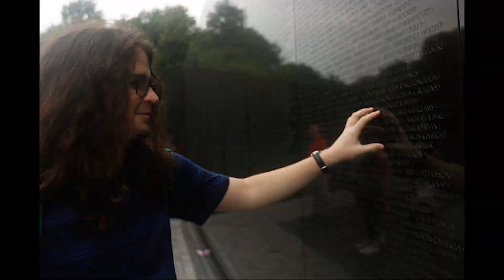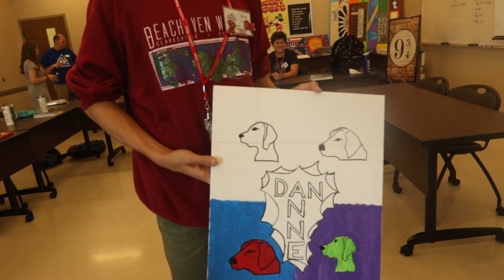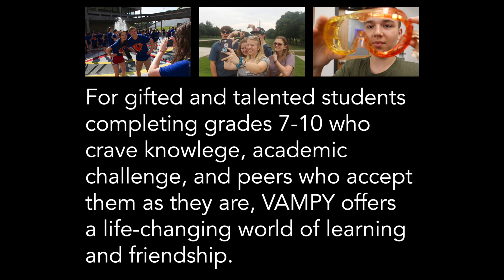VAMPY: The Summer Program for Verbally and Mathematically Precocious Youth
A three-week residential camp held in June and July, VAMPY offers high-ability students who have finished grades 7–10 the chance to focus on one course during six class hours each weekday plus a nightly hour-long study hall. Classes are taught by highly motivated WKU faculty and area high school teachers who are thrilled to have equally highly motivated students.

Students arrive at the WKU campus from counties around Kentucky, states across the nation, and countries all over the world to form a community of diverse backgrounds and interests. For gifted and talented students who crave knowledge, academic challenge, and peers who accept them as they are, VAMPY offers a life-changing world of both learning and friendship.

The primary emphasis of VAMPY is academics. VAMPY’s rigorous educational environment reminds students that learning is an enjoyable process as they spend three weeks immersed in a topic of their choosing that ignites their curiosity. Unlike “regular” school, VAMPY classes are centered on the students’ interests and consistently challenge them. Says one camper, “Everyone here wants to learn, and everyone is at relatively the same level of learning, so it's really easy to go in depth. It’s a much better environment than school because everyone is learning together as a class.”